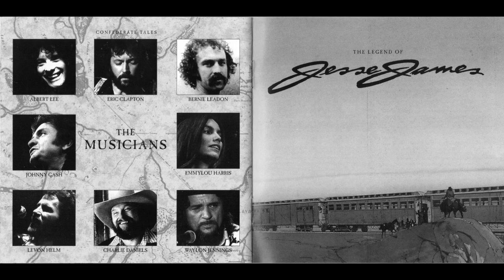Levon Helm "High Walls"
Levon Helm "High Walls" from the 1980 concept album
Acoustic Guitar – Bernie Leadon
Lead Vocals – Levon Helm
Backing Vocals – Jody Payne
Banjo – Bernie Leadon
Electric Bass, Double Bass – Emory Gordy*
Featuring – Johnny Cash
Featuring, Acoustic Guitar – Emmylou Harris
Featuring, Drums, Backing Vocals – Levon Helm
Featuring, Electric Guitar, Acoustic Guitar, Mandolin, Backing Vocals – Albert Lee
Featuring, Fiddle – Charlie Daniels
Piano, Backing Vocals – Tim Gorman
Slide Guitar, Electric Guitar – Jesse Ed Davis
Written-By, Composed By – Paul Kennerley